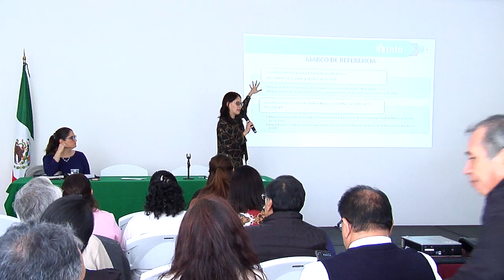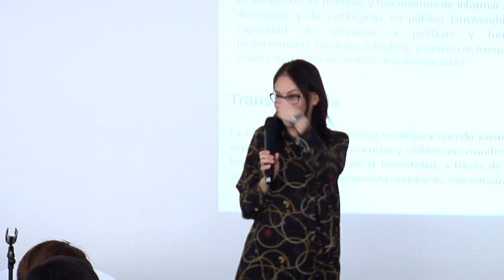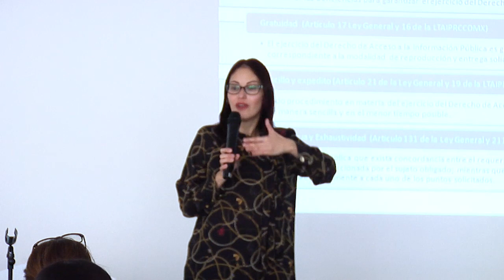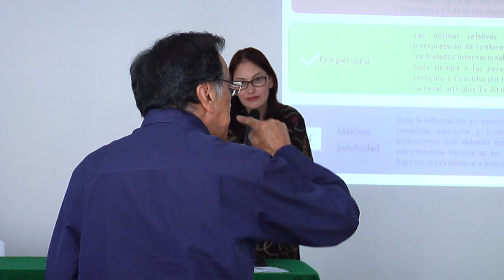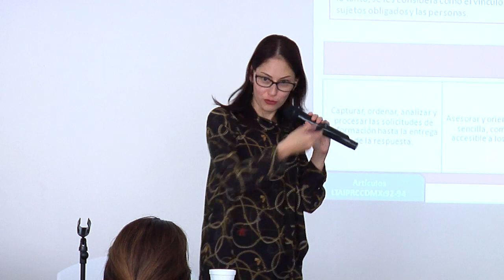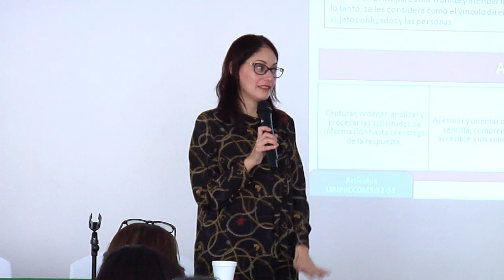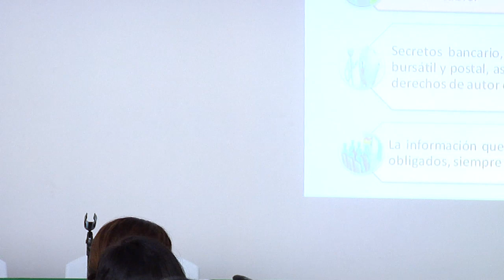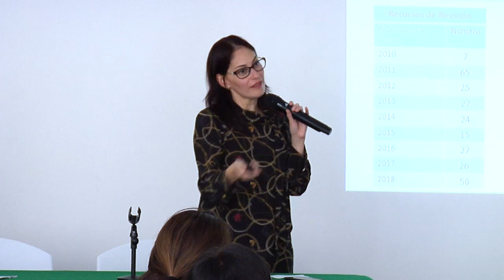Fundamentos del Derecho de Acceso a la Información Pública y Protección de Datos Personales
Marina Alicia San Martín Rebolloso
Comisionada Ciudadana del INFO